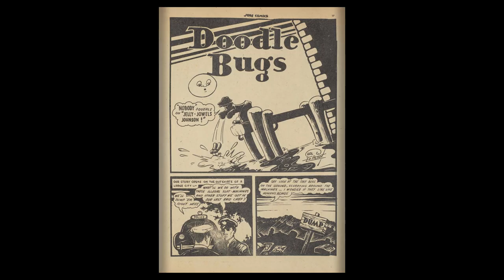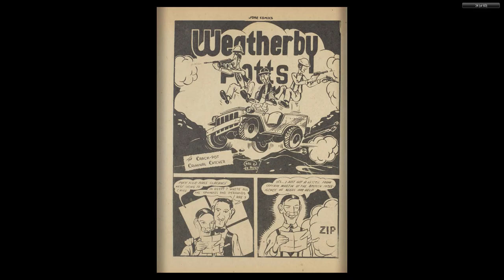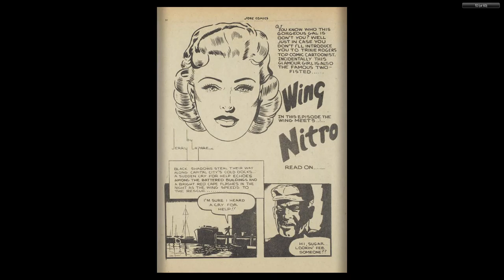CANADIAN 1940's COMICS__Joke Comics 017 1944 52p